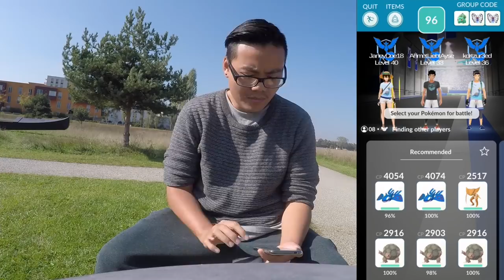Mein erster BESTER FREUND! Mewtu Doppelraid! Pokemon Go!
euda heute kriege ich meinen ersten Besten Freund im Spiel
wie viele Beste Freunde habt ihr schon?